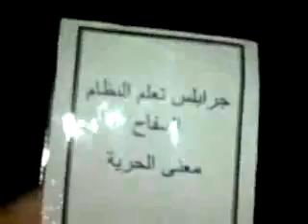شام حلب جرابلس مسائيات الاحرار 30 5 2012 ج4